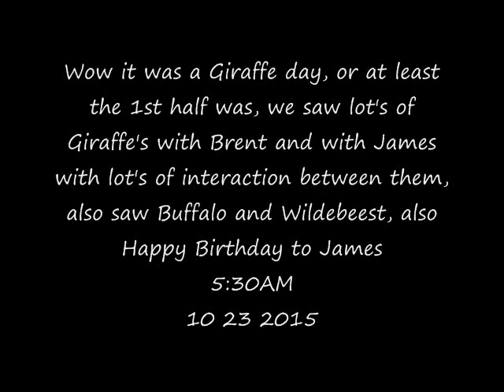Part 1 AM Safari Drive at Djuma Game Reserve on Oct 23, 2015 ( Happy Birthday James )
Courtesy of WildEarthTV & Nat. Geo also Djuma and Arathusa Game Reserve's